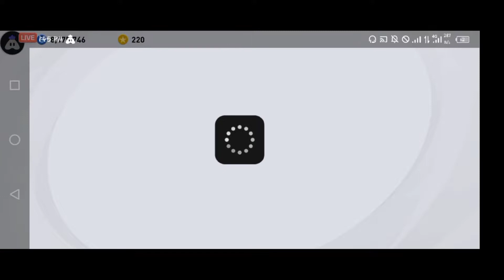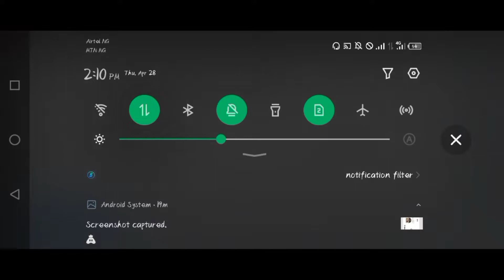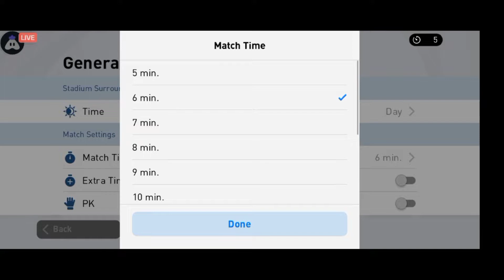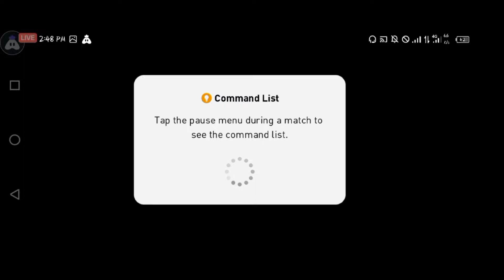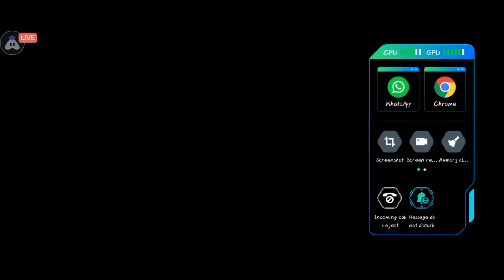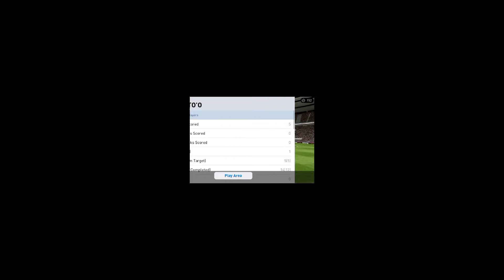Morientes & Etoo Wotowoto Elclassico Revenge on Aremu GG Live on E-football 22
Back To winning ways in grand style😎😎. "E-football 22 El classico Battle with my Sensei Part 2".
u can hit me up on IG if u want to play friendly match flavy_gamingYT.